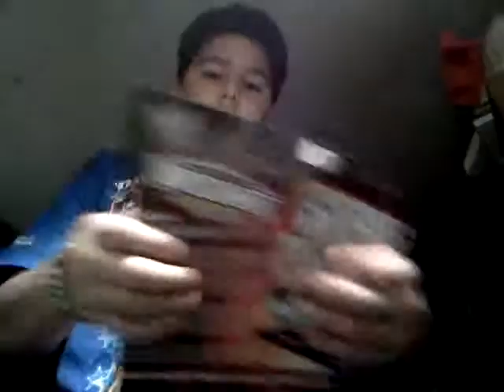John Cena wrestlemaina 27 toy unboxing!